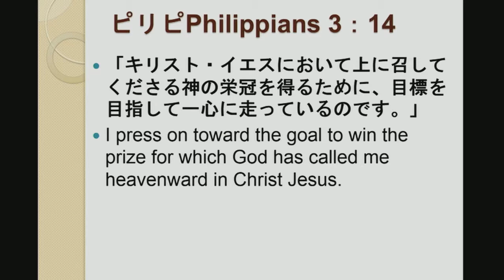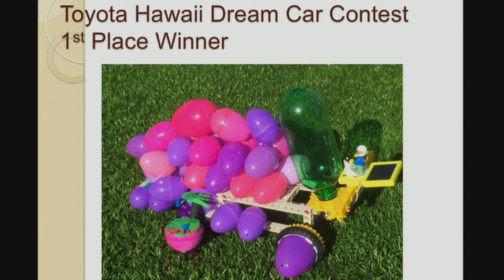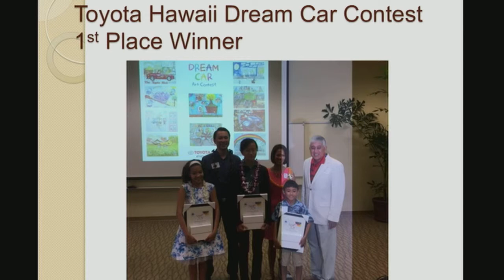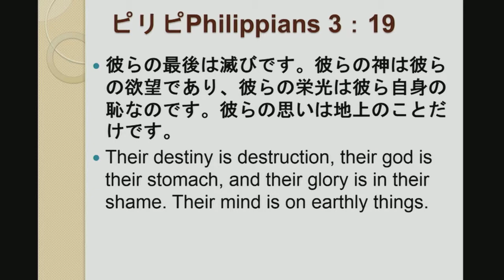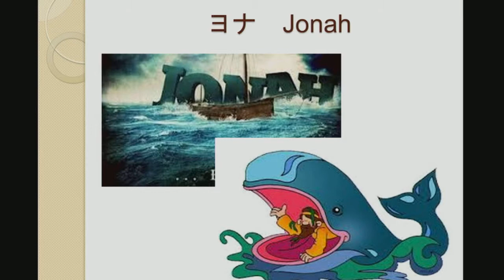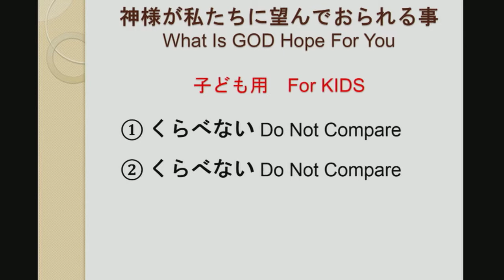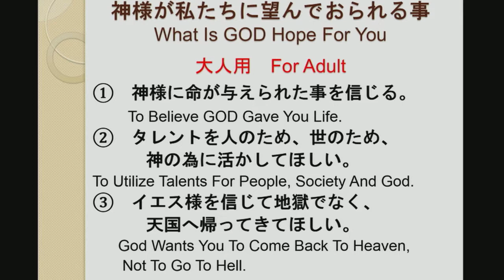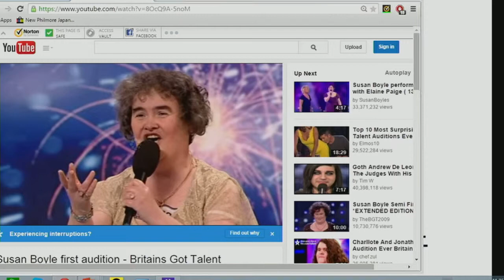4-26-15 Pastor Nakabayashi